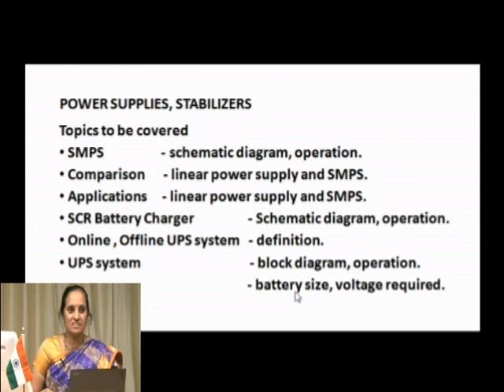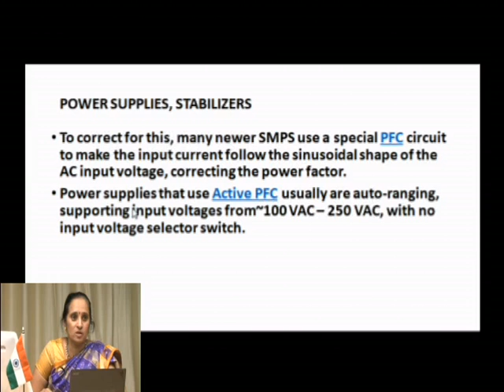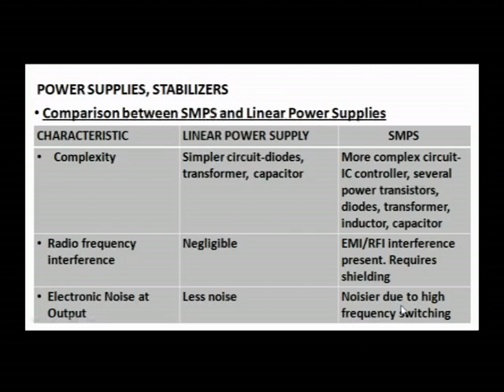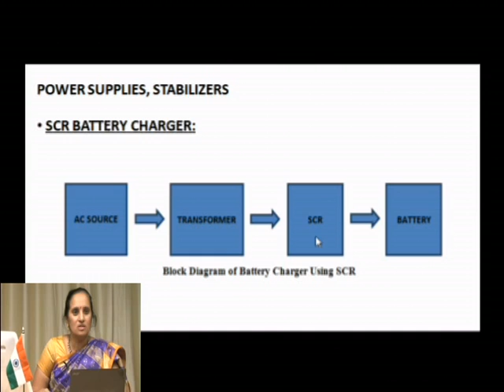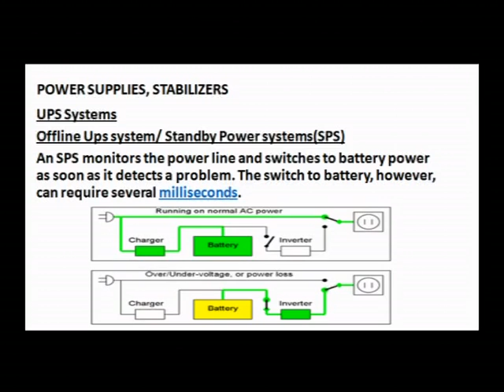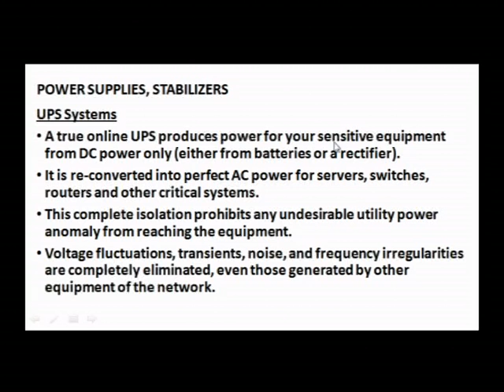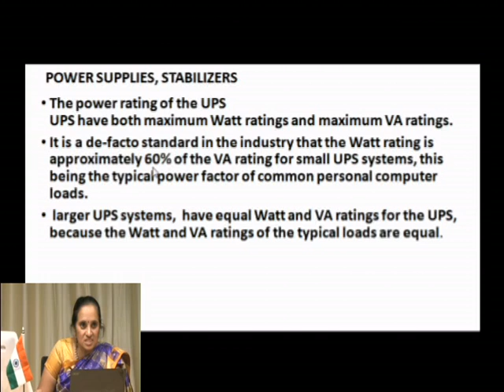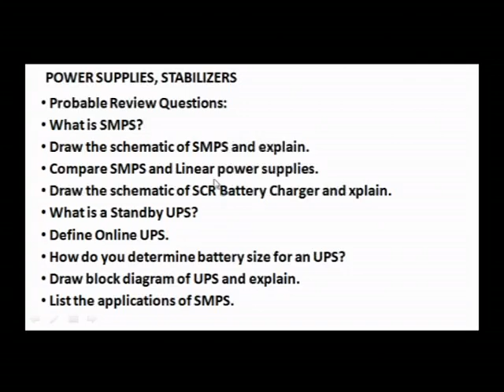Power Electronics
Power Electronics lecture class